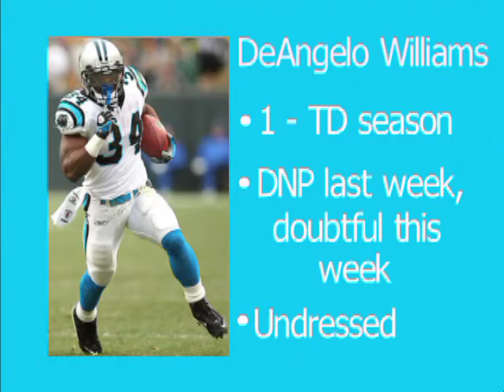ERIC BLOG 1.m4v